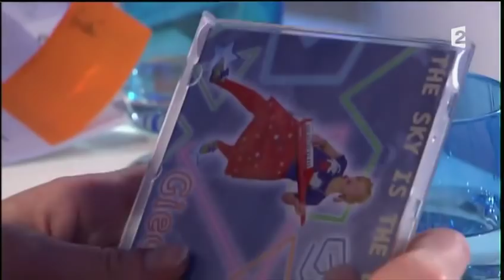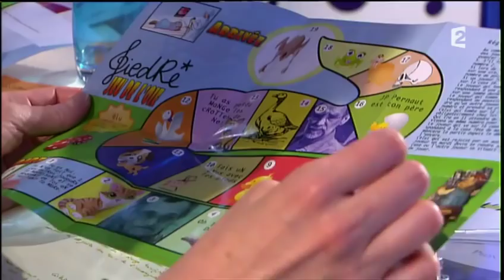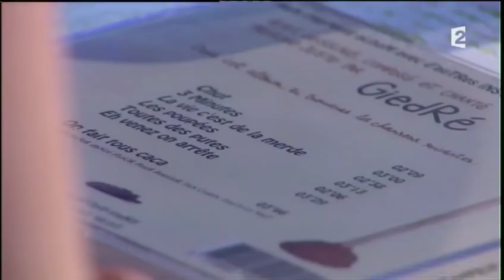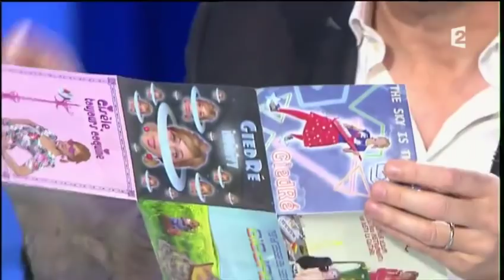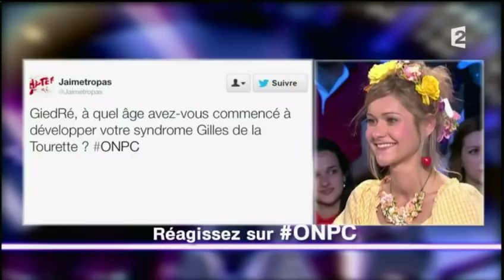GiedRé - GiedRé @ ONPC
AMouR, TeNdResse & HeRPès